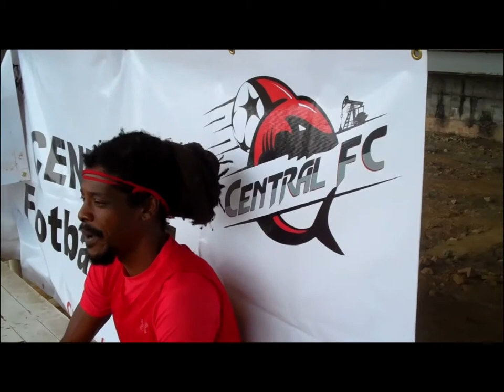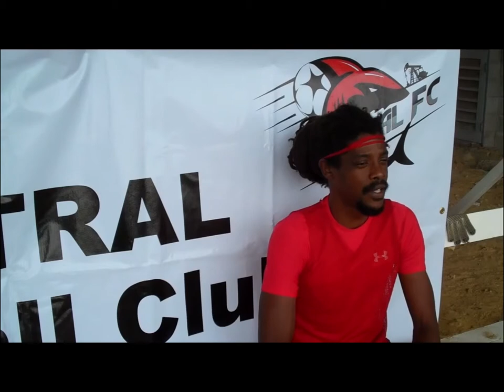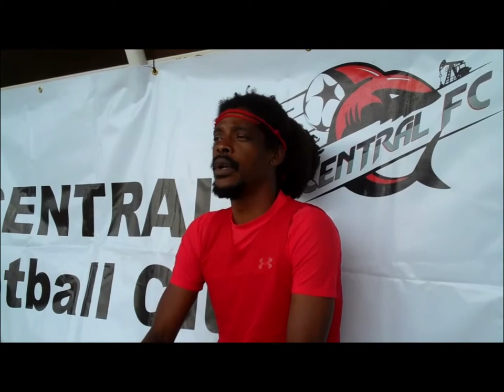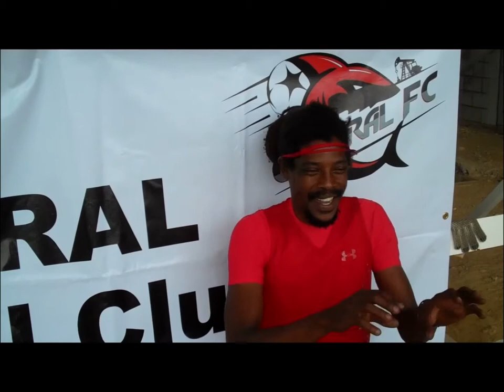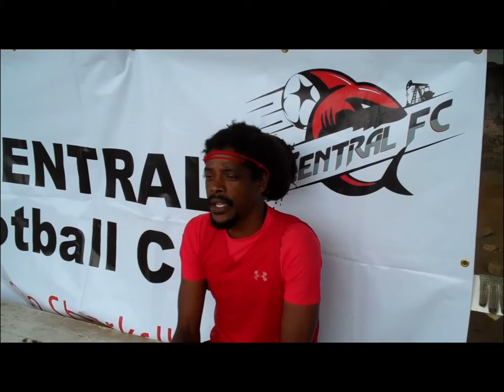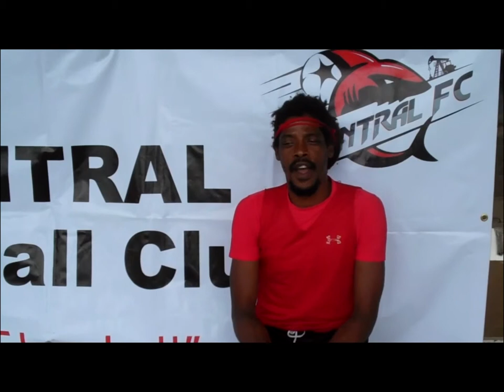Meet the Sharks - Marvin Oliver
Introducing Midfielder Marvin Oliver